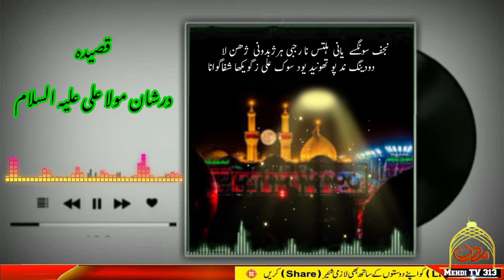Balti Qasida | 13 Rajab-ul-Murajab | Wiladat Hazrat Ali (AS) with Balti Lyric